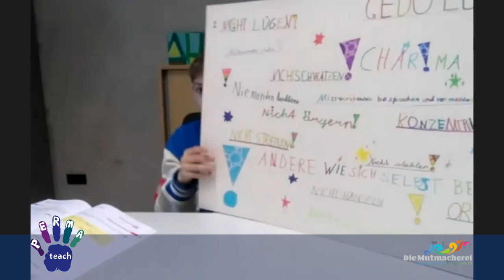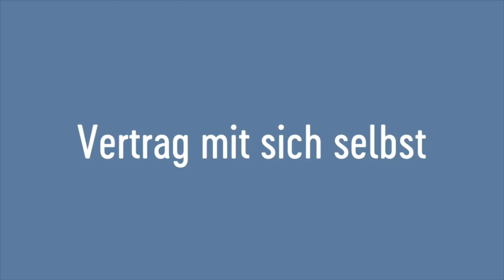Young Voices: Alexander, 10 J., Praxisvolksschule Innsbruck, Tirol